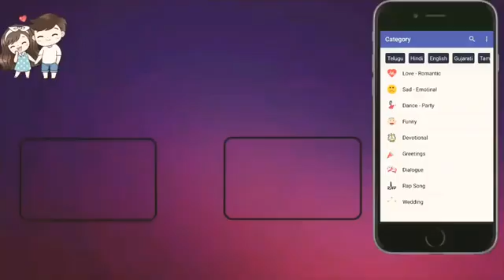Ke jab tak jiyenge mhobbat karenge